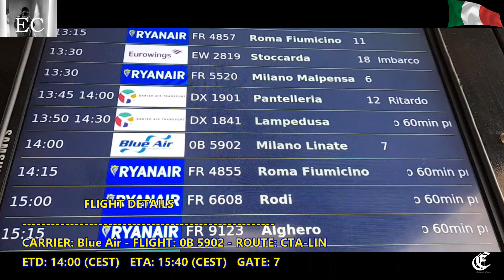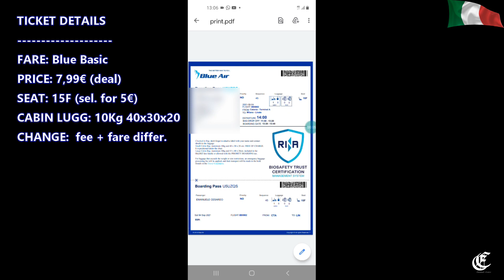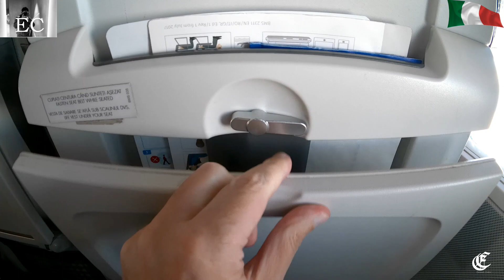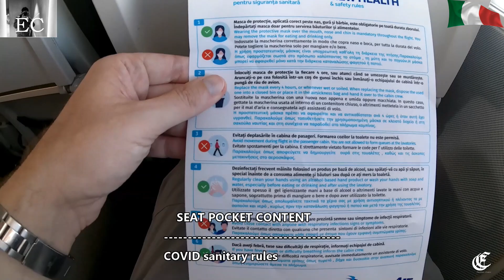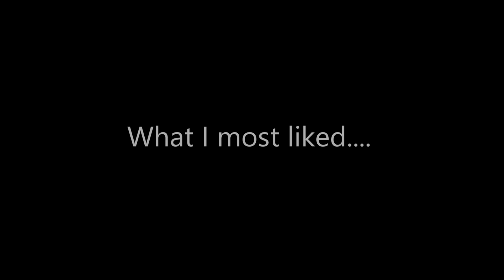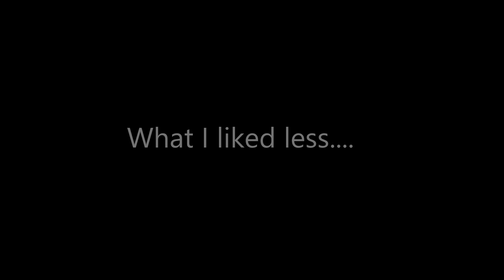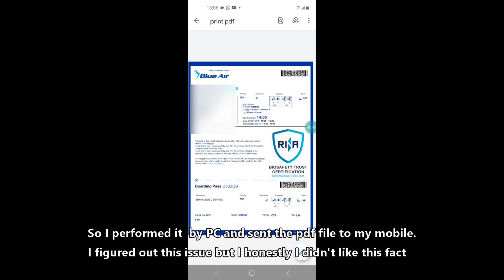FLIGHT REPORT | BLUE AIR | BOEING B737-500 | Catania Fontanarossa - Milan Linate | Blue Basic Eco.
TheNextFlight

                                                FLIGHT LOG

DATE: 04/09/2021
FLIGHT: 0B 5902
CARRIER: Blue Air
ROUTE:  Catania Fontanarossa (CTA/LICC) - Milan Linate (LIN/LIML)
DISTANCE:  Km 1009  /Mil 627
AVERAGE FLIGHT TIME:  01:36
ACTUAL FLIGHT TIME: 01:36
DEP. TERMINAL AT CTA: terminal A
DEP GATE AT CTA:  07 (jetbridge)
ARR TERMINAL AT LIN: single terminal
ARR GATE AT LIN: common arrivals area
LOAD FACTOR:  100%
AIRCRAFT: B737-530 reg. YR-AME (delivered in May 1991)
                    age 30y 3m
LAYOUT: 126Y
ETD: 14:00 (CEST),  ETA: 15:40 (CEST)
BLOCK TO BLOCK: 14:06 (pushback ) - 15:56 (eng. turn off)
IN-FLIGHT: 14:16 (CEST) - 15:52 (CEST)
TAKE OFF RUNWAY:  26 (G)
LANDING RUNWAY: 36 vacating at G point
PARK AT CTA:  331 ( jetbridge)
PARK AT LIN: 14  (arr. at terminal by bus)
SEAT: 15F
TRAFFIC ON DEPARTURE:  some mins holding at G point due to inc. traffic
TRAFFIC ON LANDING:  NO
TURBULENCE: light ER on central Italy due to disruption

00:00 - Intro
01:02 - CTA airport quick overview
01:31 - Flight details, aircraft details, boarding
03:19 - Pushback and taxiing
04:09 - Take off from CTA rwy 26
05:57 - In-flight ( seat, in-flight service, etc... )
08:21 - Descent and approach to LIN
09:23 - Final approach,  landing on LIN rwy 36 and taxiing
12:12 - Disembarking (complete cabin view) and LIN arrivals quick overview
14:07 - Greetings
14:25 - Final Assessment

 BLUE BASIC FARE COST/SERVICE

COST - 7,99€ + 5€ seat selection (15F)

BENEFITS

- 10 Kg of cabin luggage
- Check-in (online)
- miles award
- In-flight service (water)

                                          MARK KEY
FAIL: 2
VERY POOR: 3
POOR: 4
AVERAGE: 5
BARELY ADEQUATE: 6
ADEQUATE: 6,5
FAIR: 7
MORE THAN FAIR: 7,5
GOOD: 8
VERY GOOD: 8,5
EXCELLENT: 9
TOP: 10

 -I paid for the ticket by myself. I did not strike any deal with the airline company. If that will happen in the future  I will expressly write.

- Reviews are based on this specific flight and reflect my personal
  impressions and opinions. You may not agree or have the same
  experience.

- Airlines and airports upgrade rules, services, policies. Some of my
  reviews can be outdated because:
1. They can be old. (Always watch  the date of the flight and  the TR release date)
2. Between the date of the flight and the one I publish the video, It may pass some time.

- To protect privacy, I blur recognizable faces and hide

  I'm aware of them. I never film where is expressly forbidden or when I'm requested not to do by the crew,  apt staff, airline regulations.